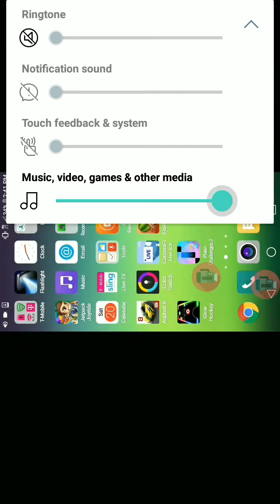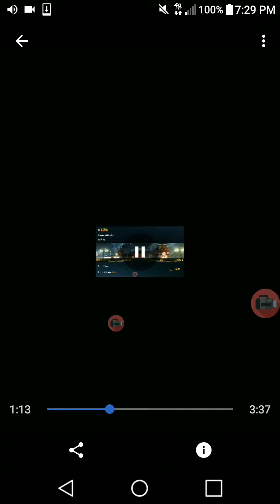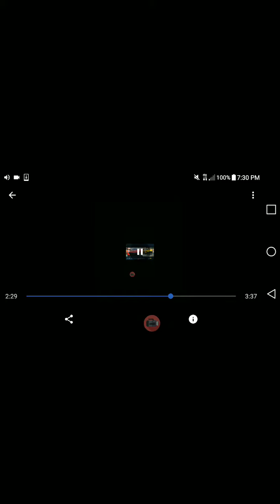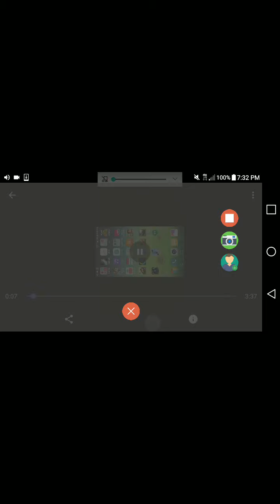Migos- 11 birds (Asphalt 8 video)